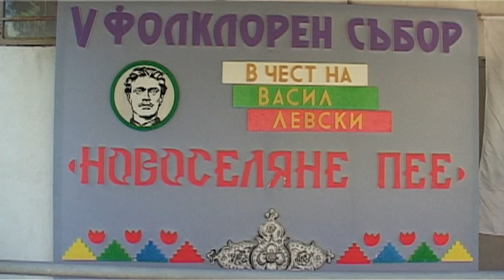V фолклорен събор в чест на Васил Левски "Новоселяне пее" (18.07.2022 г.) - откриване